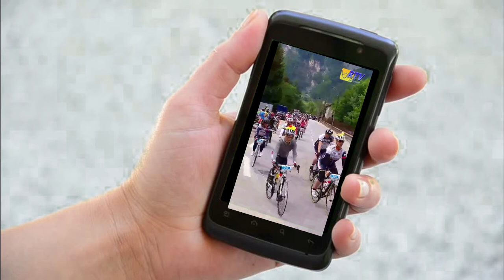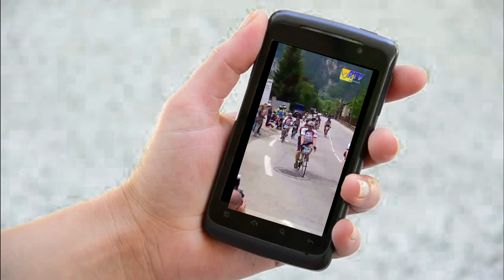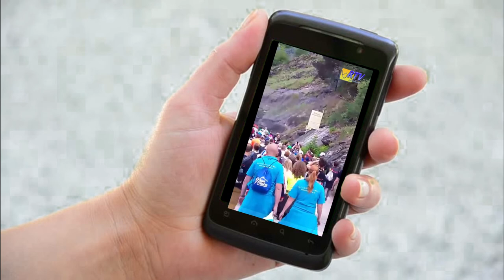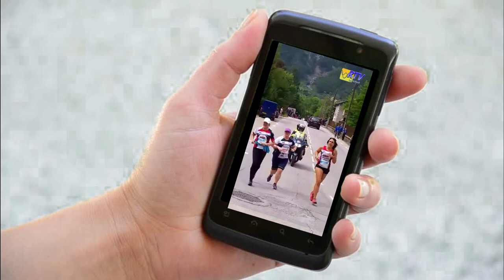Alpe d'HuZes Phone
vandaag 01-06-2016 is Team Go4Life naar de Alpe d'HuZes wezen kijken (vrijwilligers, familie) die een keer de Alpe willen fietsen/lopen maar donderdags niet kunnen deden vandaag de beklimming rond 13 uur waren de eerste fietsers en hardlopers al boven ,en verder hebben ze de voorbereidingen gedaan voor donderdag, wij van Rtv Achterhoek wensen Team Go4Life heel veel sterkte voor hun prestatie